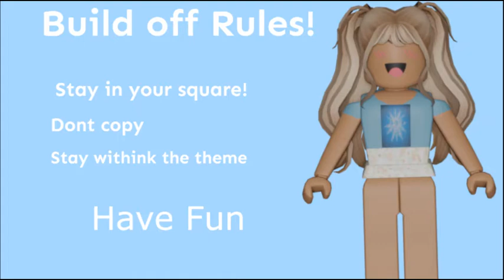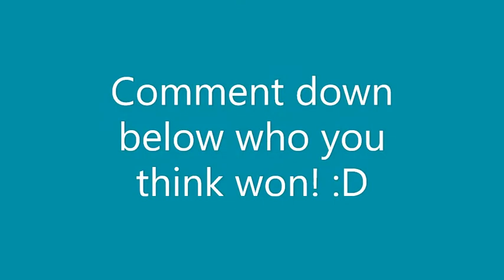MEGA HOTEL ROOM BUILD OFF! (Bloxburg)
More Build battles coming soon!